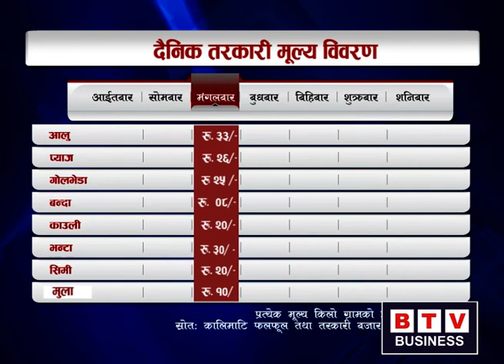यस्तो छ आज काठमाण्डौमा तरकारीको भाउ, Tarkari Bazar jestha 27